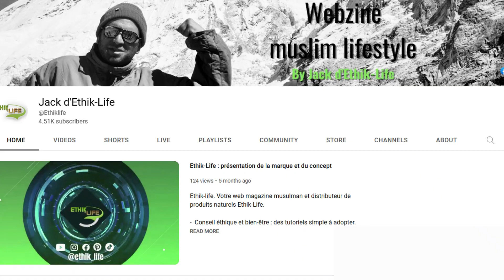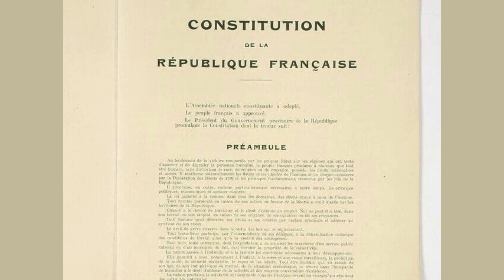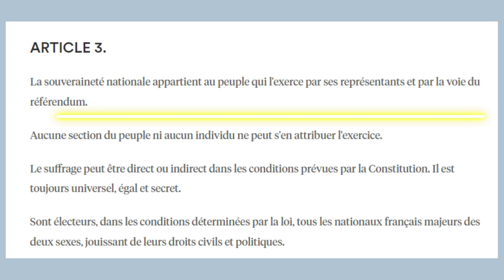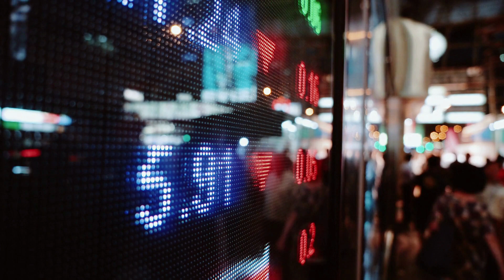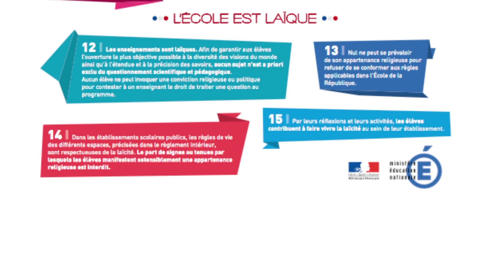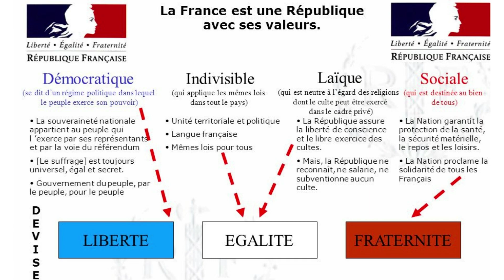Qu'est-ce que l'intérêt général en France ?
L'intérêt général est un concept clé en politique française. Dans cette vidéo, nous allons voir ses origines et comment il est justifié dans les politiques publiques, notamment avec la réforme des retraites. Ensuite, nous allons comparé ce concept avec Adam Smith. Et pour finir, deux approches de l'intérêt général avec la laïcité en France et le communautarisme anglo-saxon.

00:00 Introduction
00:29 Qu'est-ce que l'intérêt général ?
02:00 Son origine depuis J.J Rousseau jusqu'à Macron
05:01 Comparaison de l'intérêt général avec Adam Smith
05:50 Deux approches avec la laïcité et le communautarisme

Pour commander le livre de Jack "vadrouille en Palestine"

Remise de 10 % en rentrant le code ethik10 sur la boutique en ligne